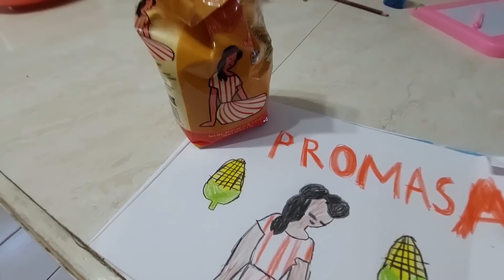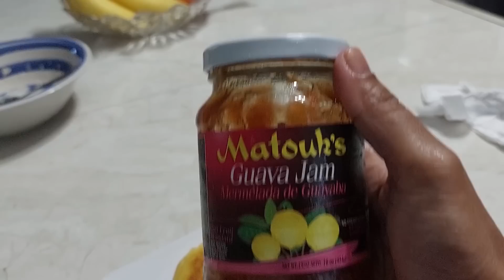How to make Arepas after cleaning the yard all morning.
Yard work is exhilarating yet enjoyable for me. I can spend the entire day and night outside cleaning and chipping and clearing and planting. However some rumbling tummies called me inside to make lunch. It was a late lunch and early dinner. Hot steamy cornmeal Arepas were perfect with tuna and cheese paste. I love making these. They are not as complicated as one may . Everything when approached with a simple step by step mentality, is easy. Spend a few hours with me and enjoy.